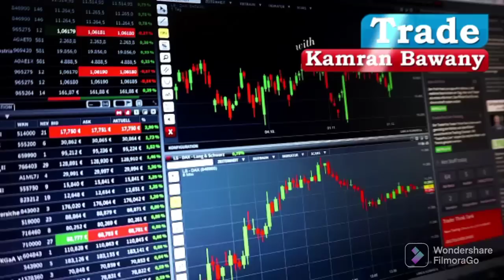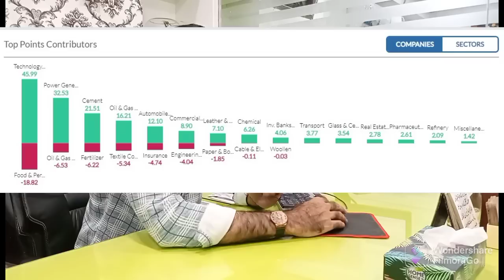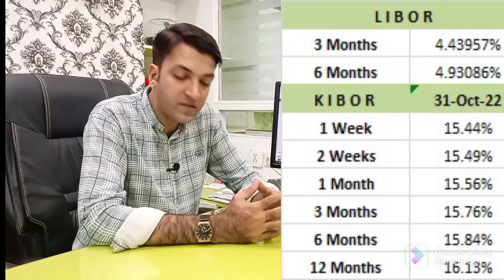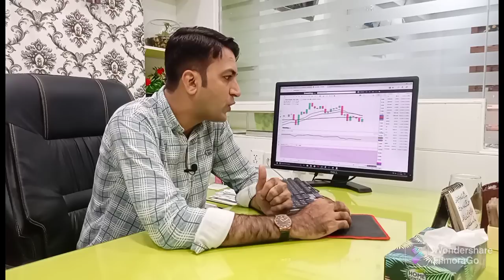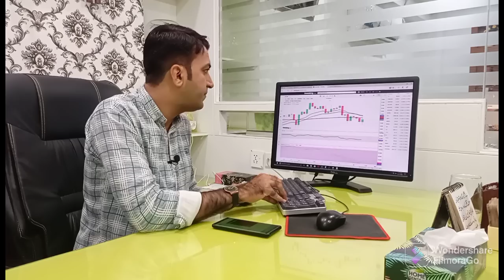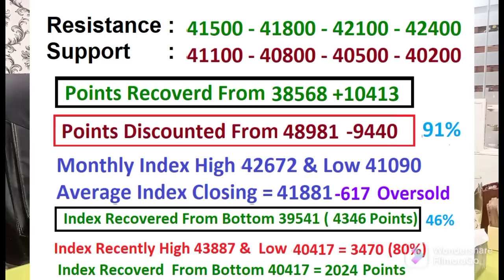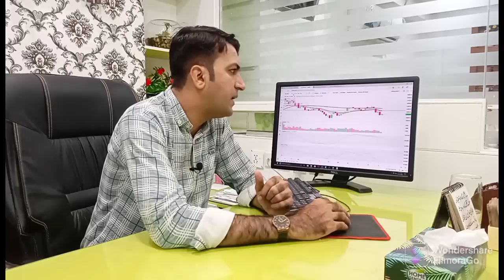PSX View For Tuesday 01 November 2022 | پہلی رکاوٹ ٹوٹ گئی۔ | Blue Chip Stocks| Oil |Long March|USD